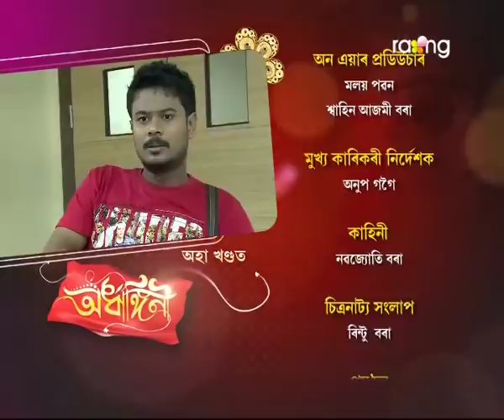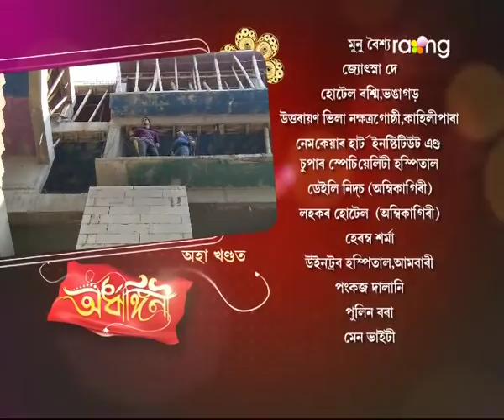Ardhangini- অৰ্ধাঙ্গিনী | 01st Spt 2017 | Full Episode | No 41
হঠাৎ পলাশক পুলিচে ধৰি লৈ গ'ল। গুণগুণে বাৰু এতিয়া কি কৰিব?